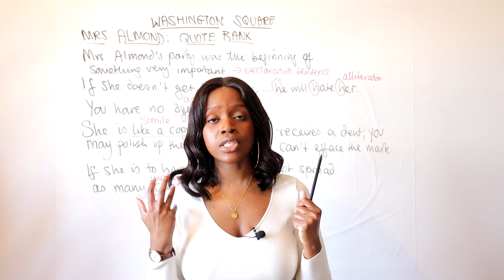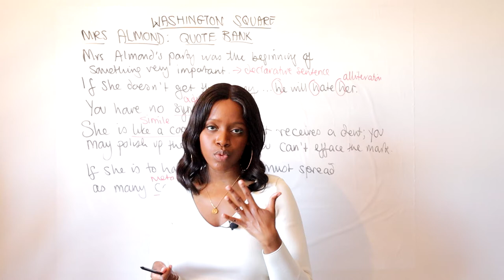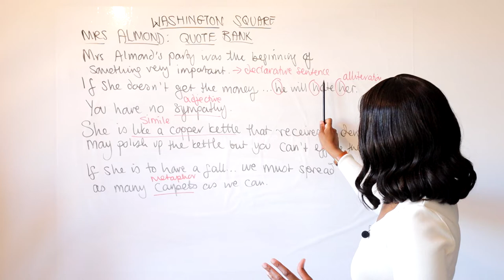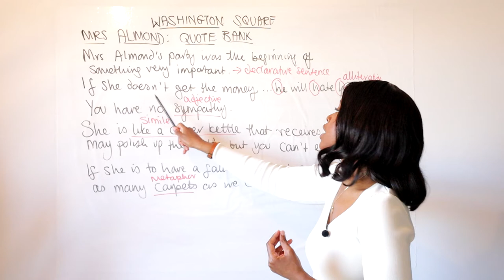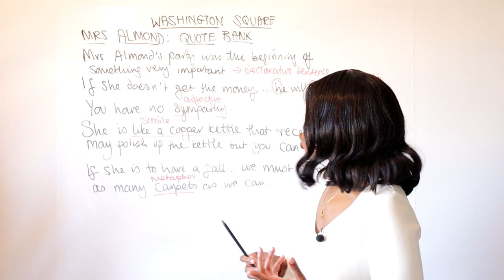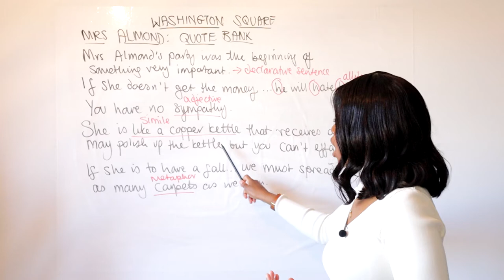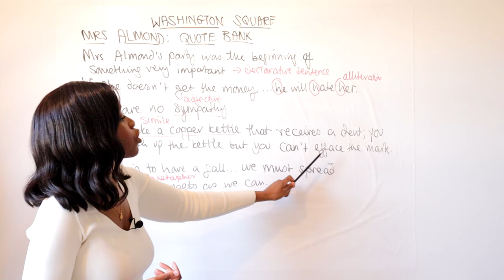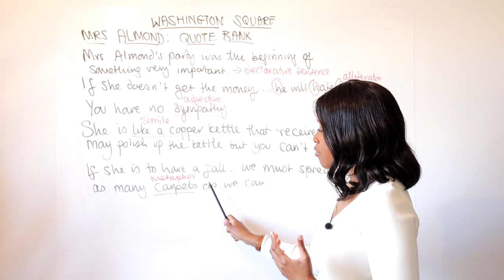Mrs Almond Character Quotes & Word-Level Analysis! | Washington Square Quotes: English GCSE Revision